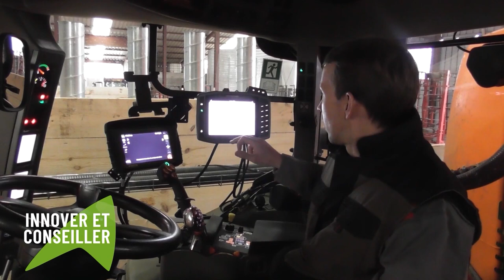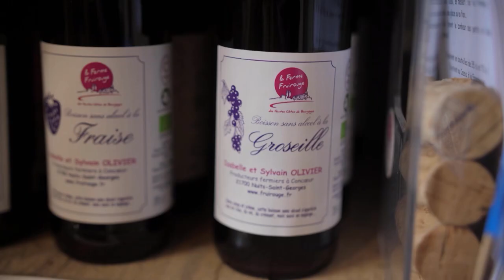Trophées de l’Agriculture de Côte-d’Or 2023 | Trophée coup de cœur du jury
Découvrez la remise du Trophée coup de cœur du jury.

Sylvain et Isabelle Olivier, qui ont créé la Ferme Fruirouge en 1995 au coeur du hameau de Concoeur sur les hauteurs de Nuits-Saint-Georges, cultivent avec « passion » et « respect du terroir » des petits fruits rouges. Cassis, framboises, fraises ou encore groseilles sont plantés puis récoltés dans des champs en agriculture biologique avant d’être transformés en confitures, vinaigres, crèmes de fruits… Ils ont, depuis, été rejoints par leur fils Camille qui, pour fêter les vingt ans de la ferme, a eu l’idée, en 2015, de proposer une crème de cassis en sélection parcellaire, c’est-à-dire issue des fruits d’une seule et unique parcelle.
Une belle aventure familiale qui a valu à Isabelle, Sylvain et Camille Olivier de recevoir le Coup de coeur du jury des mains de Vincent Lavier, président de la Chambre d’agriculture de Côte-d’Or.

Les Trophées de l’Agriculture de Côte-d’Or 2023, un événement organisé par LE BIEN PUBLIC | EBRA EVENTS, en collaboration avec la Chambre d’Agriculture de Côte d’Or